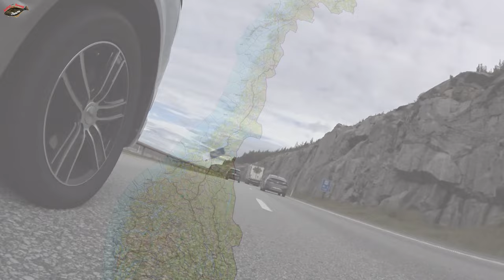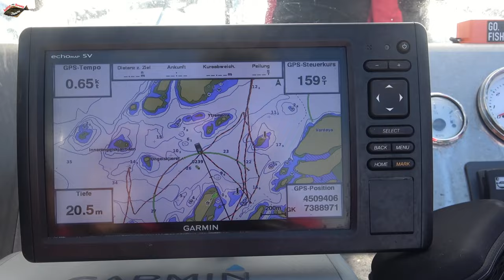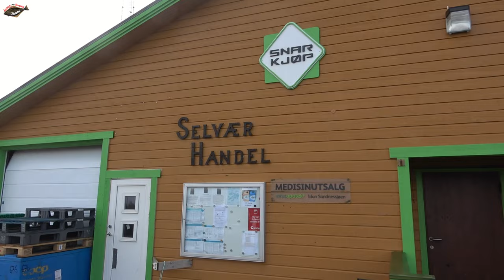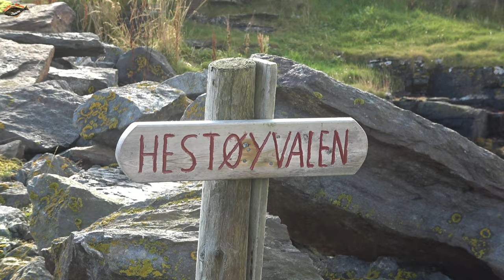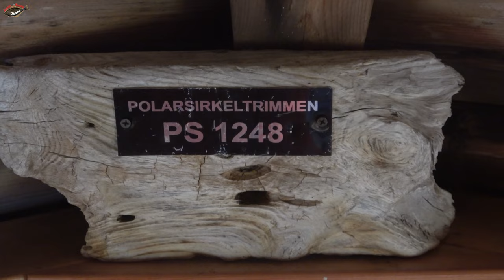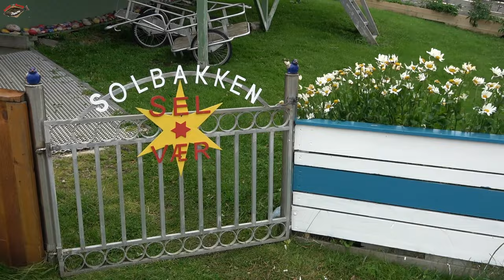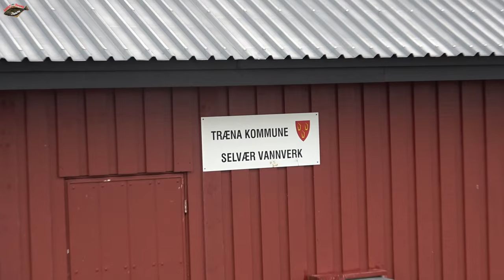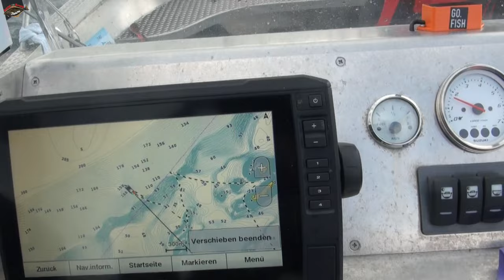Fishing in Norway 2022 - Island Selvaer near Traena, English Edition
We show you in form of a diary, what we experience on our fishing vacations. We don`t sugarcoat anything and try to remain as authentic as possible.
We are a small Austrian fishing group, who enjoys pursuing their hobby.

INHALT:
00:00:00 Film launch with trailer
00:08:28 Presentation accommodation, service house and boats
00:13:42 First day of fishing
00:27:50 Presentation of the other 5 apartments
00:46:37 Trip with the local fisherman Odd on his fishing-boat
01:04:40 Run around the island of Selvaer followed by the flight of the drone over the houses
01:19:40 Exploration of the island with dreamlike sunset
01:27:16 Photos with credits